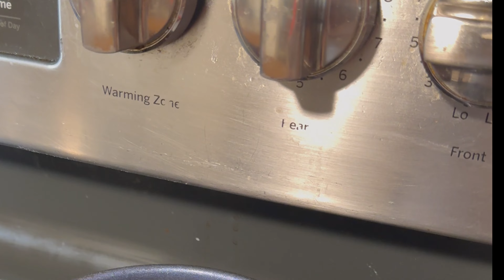Eating The Hottest Wings in 5 Minutes *REGRET*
Watch as I take on the ultimate spicy challenge by attempting to eat the spiciest wings in just 5 minutes! This is a challenge created by the @THEEBOUGIEFAMILY These hot wings are no joke, and the heat is definitely going to make me regret taking on this challenge. This is also a collab with my sis @MzLouisianaHousewife Will I be able to finish them all in time, or will I crash and burn?

I Challenged  @CartersEat  @CJandShereese @BigBellyBob  and if you watched this video and want to support you been challenged

Thank you all so much for tapping in today. I truly appreciate you and respect your time.

It you would like to send me some Fam Mail, you are more than welcome to:

$VickiesWorld518

For Thumbnail, Channel Art , Intros or Video Edits Checkout  @BigBellyBob